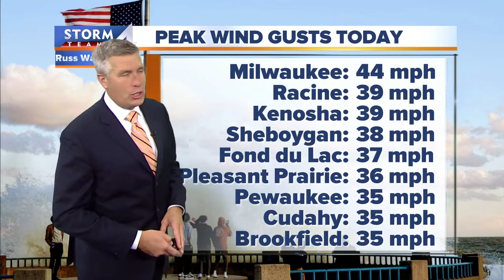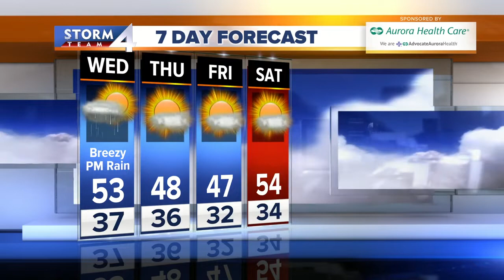Less windy, but still chilly for Tuesday evening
This evening remains windy with gusts to 30 mph, light rain and drizzle until about 8pm, then the clouds clear out overnight and the wind diminishes to 20 mph.